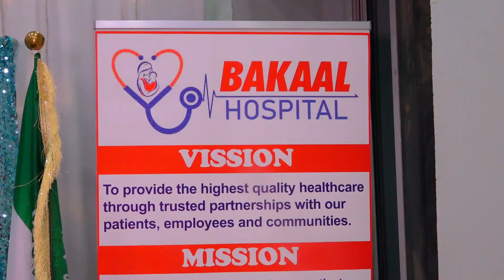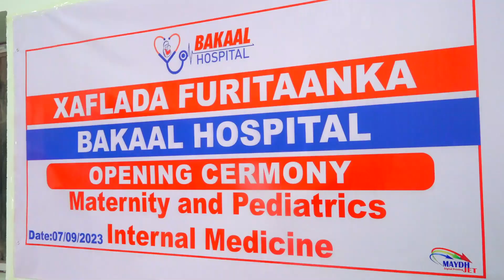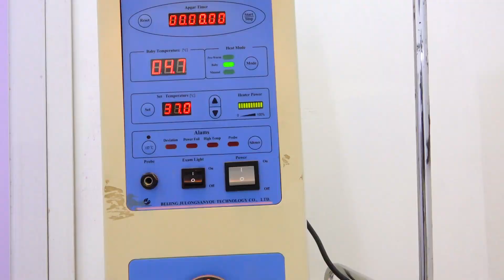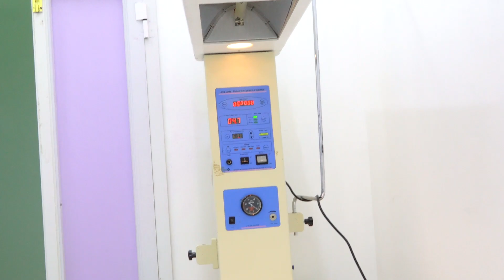Cisbitaalka Bakaal ayaa laga daahfuray Xaafadda xero-awr ee Degmada Ibraahim koodbuur